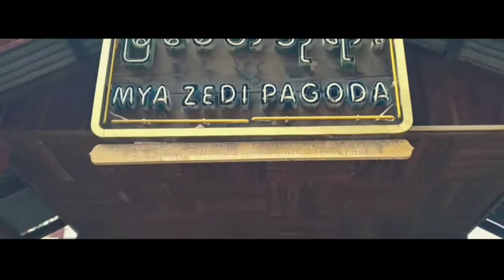Happy Bagan Trip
bagan Myanmar